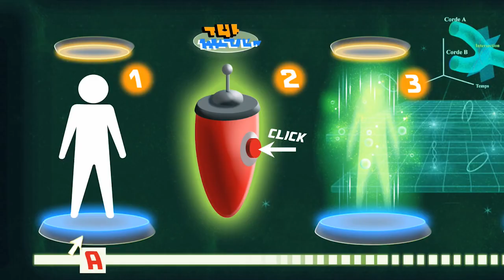Oggy e i maledetti scarafaggi - stagione 4 ep. 64 - "Il teletrasporto"